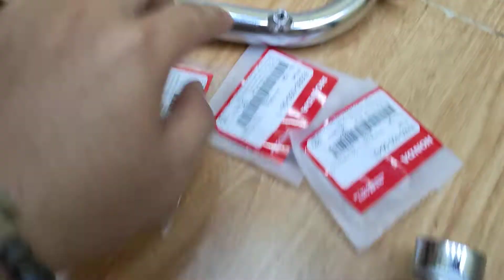CỔ VỈ PÔ DREAM THÁI - XE ZIN XÀI CỰC CHẤT 👍Siêu bóng chỉ 190k